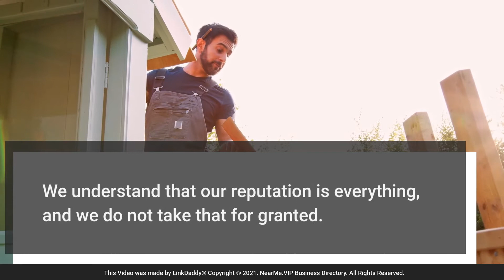Westfall Roofing - Top 10 Best Roofers Tampa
Choosing Westfall Roofing is a smart choice, our culture, values, and processes called “The Westfall Way” ensure we consistently deliver on the promise to protect our communities.

We work hard each day to be reliable, detailed, and respectful of your property.

We understand that our reputation is everything, and we do not take that for granted.

Here are what some of our customers say.

Matt Curto says,
Great communication. On-time. Finished the roof in 2 days. Excellent clean-up. We are very satisfied with the final product. Would recommend to others.

Tara Jordan says,
We had a great crew that seems conscientious with their work.  Hard and fast workers.  I would recommend them to anyone.

We provide roofing services with integrity so every customer can feel secure and proud of their home or business.